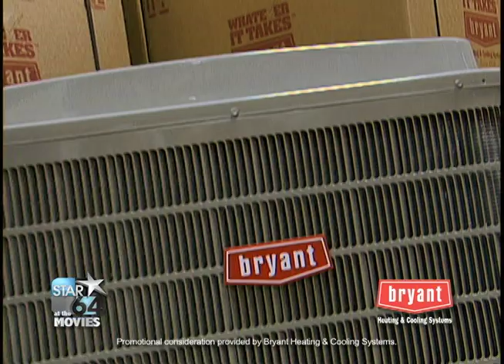STAR64 at the Movies - Bryant